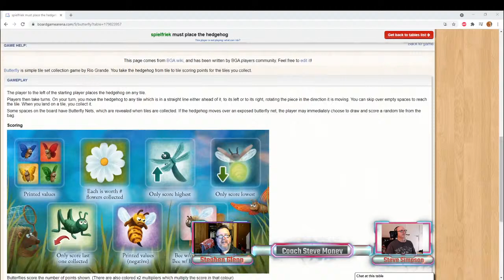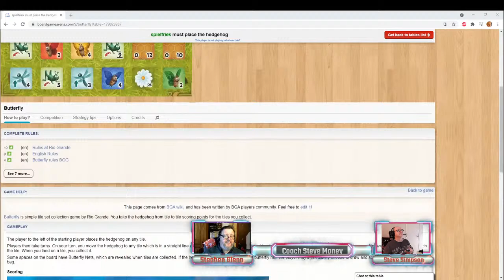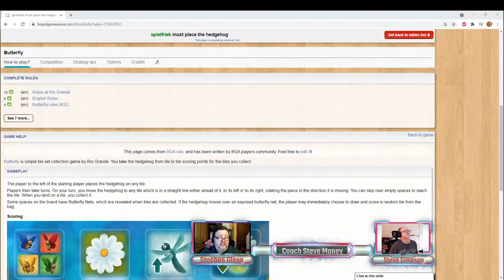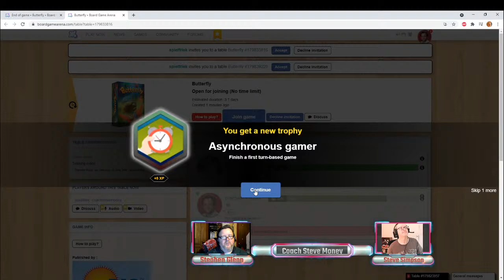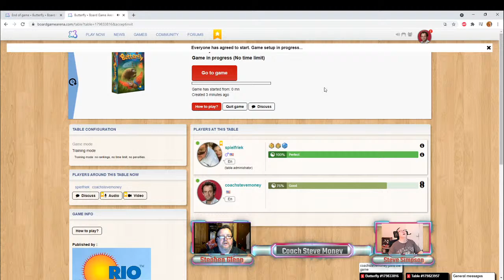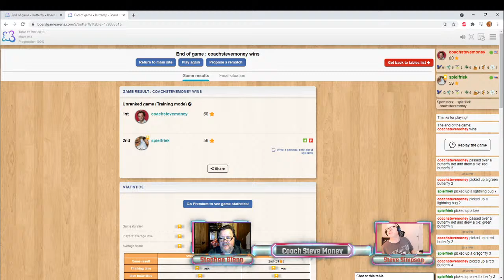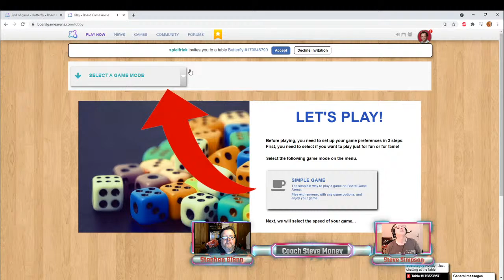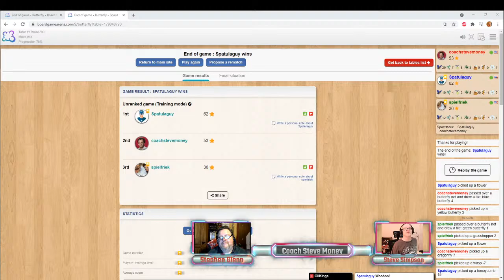Board Gaming With Stephen Glenn #1 Butterfly (He Created It!)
My pal Stephen Glenn teaches me how to play Butterfly on boardgamearena.com.   He is a board game designer and I met him when we both lived in VA Beach and starting working at an oceanfront hotel together.   In addition to Butterfly, some of his other games are Spike, Pinata, Rattlebones, Lumis, 1st & Goal, 1st & Roll, Gobblestones, Balloon Cup (German Award Winning), Pluckin Pairs and Legends of the Strike Zone.

Reach him @spielfriek on twitter.

Schedule a free financial coaching consultation / assessment

promote the upcoming board game livestream with my friend Stephen Glenn, who is going to teach me how to play the game he created as well as talk about what I assume will be a lot (if not all) things board gaming.  We did a technical test with no game playing that ended up being 30 minutes long because some of the Ramsey chat people showed up in the chat.  It was so fun, I'm leaving it up in case people are interested and would to see what kind of rapport we have together.

OR send financial or any  other questions for me to answer on the show

Shoutout to Christopher Pittman for my new logos.  Tell him to let me give out his email so he can get some bags from people for logos. :)